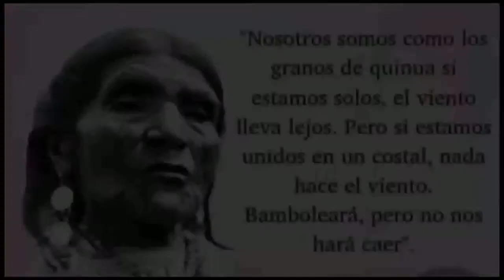Carabela/Clips - 0.2.4 Rap - En Pie De Guerra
Te damos la bienvenida a una nueva sección del canal; en Carabela/Clips podrás disfrutar de vídeos musicales en distintos formatos y en todos los géneros; no olvides además sumarte a nuestra comunidad suscribiéndote al canal y siguenos en todas nuestras redes sociales para que no te pierdas las noticias más resientes sobre nuestra programación y mucho más.

Todos los derechos musicales pertenecen a 0.2.4 Rap